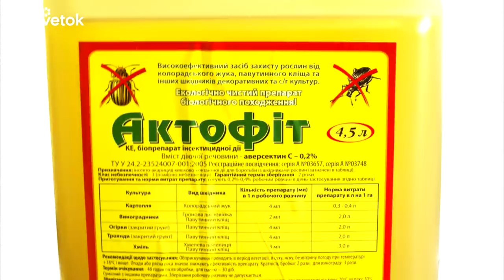Соберите землю под ЭТИМИ ДЕРЕВЬЯМИ, и забудьте о болезнях и вредителях в саду и огороде!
✿1000 товаров для сада и огорода ищите в нашем интернет-магазине!

Как можно с помощью бактерий из окружающей среды существенно улучшить состояние растений, которые вы выращиваете в саду и огороде? Одним из ценнейших растений является облепиха. К своим корням облепиха привлекает бактерии из рода актиномицетов. Эти бактерии помогут вам в борьбе с вредителями и болезнями растений. Но актиномицеты нуждается в особой подкормке. Как активировать рост полезных бактерий в саду и огороде, мы расскажем в этом видео.